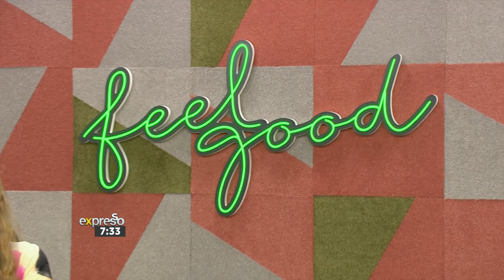Music: Alba V performs 'Empire State of Mind' By Jay Z and Alicia Keys